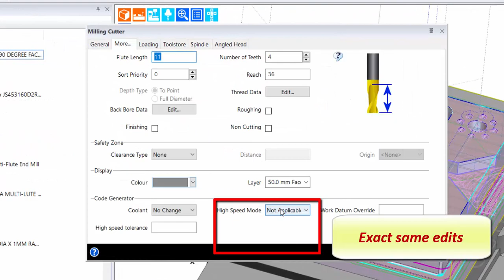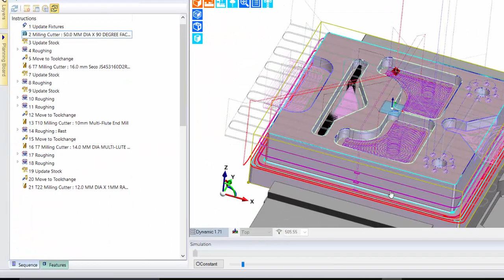Unnecessary Regenerations Reduction | Edgecam 2018 R1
A major enhancement is the removal of unnecessary CAM regeneration. Specifically, when a user makes an edit to an existing command, Edgecam will not automatically regenerate the remainder of the instructions. When editing a tool command, users will notice that there is zero regeneration if the alteration doesn’t affect the corresponding cycles e.g. coolant, high-speed condition